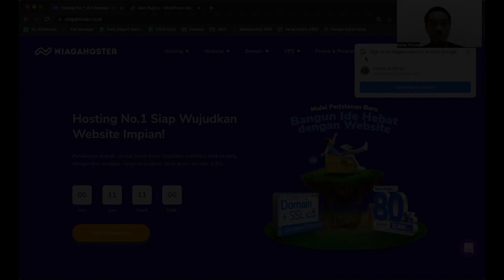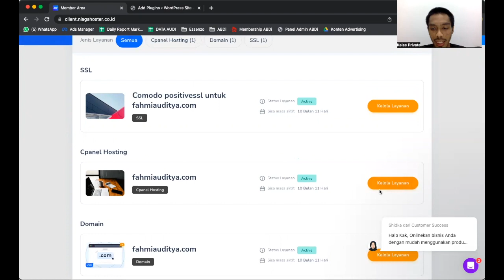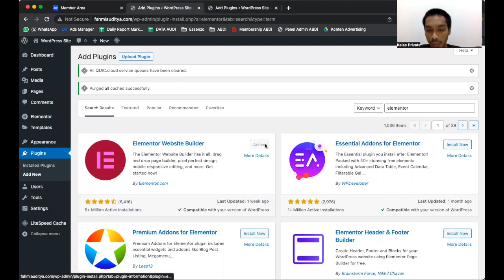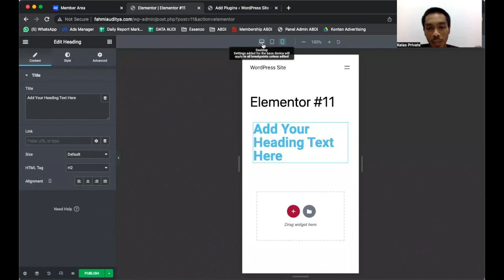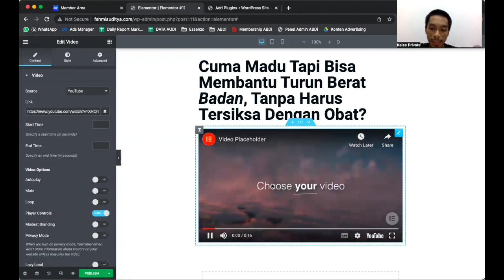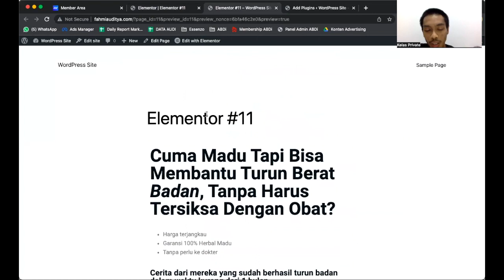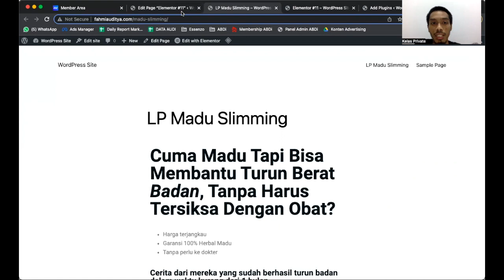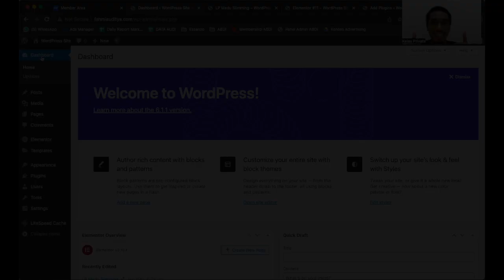Praktek Membuat Landing Untuk Pemula (Part 2)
Praktek Membuat Landing Untuk Pemula (Part 1)

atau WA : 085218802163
(PESERTA DIBATASI)

Website Mudah & Murah (DISKON 75% Untuk Hosting 3 Tahun + GRATIS Domain 1 Tahun).

Harapannya semoga materinya bermanfaat dan bisa membantu teman-teman yang baru memulai bisnis online :)

About Fahmi Auditya :

- Menjalankan network marketing dan memiliki lebih dari 100 tim bisnis di usia 19 tahun
- Generate omset dengan penjualan akumulasi lebih dari 3 Milyar di usia 23 tahun
- Head of Advertising Digital Optimization Academy (Menghandle 10 tim Advertising dan beriklan dengan total budget 250 juta (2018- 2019)
- Head of Advertising Akademi Bisnis Digital (Menghandle 7 tim Advertising, memiliki lebih dari 3.000 tim Reseller di seluruh Indonesia, hingga beriklan dengan total budget 3-4 Milyar) (2019 - now)
- Digital Strategist Essenzo Indonesia (Menjual lebih dari 12.000 produk premium dengan omset lebih dari 2 Milyar, dan full menggunakan Digital Marketing) (2019 - Now)
- Founder Azara Saffron (2021 - now)